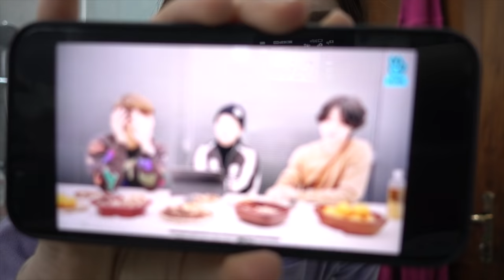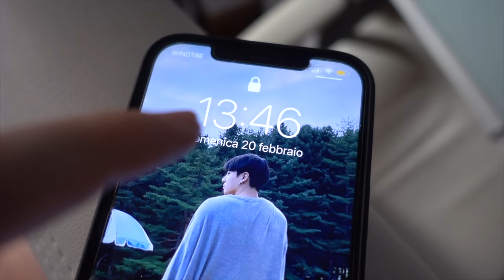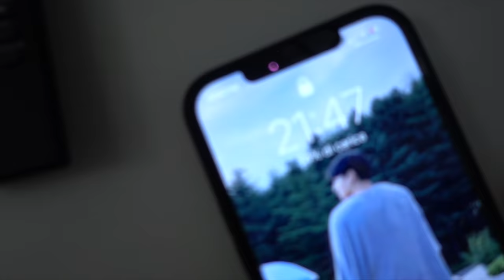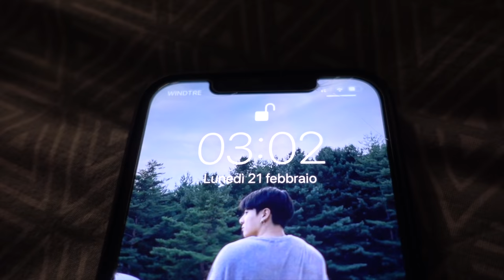OGGI HO RISCHIATO GROSSO!😱 | DailyVlog 20.2.22